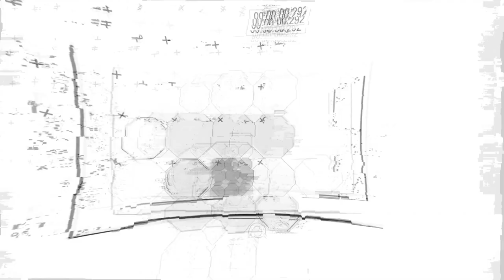"I'LL BE FAKER THIS GAME" | SK LEC Voice Comms W6